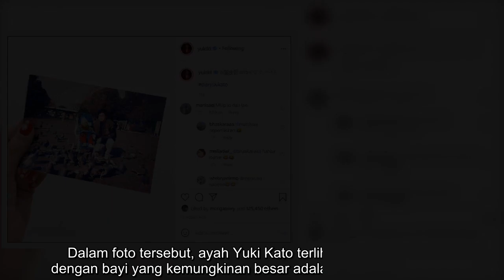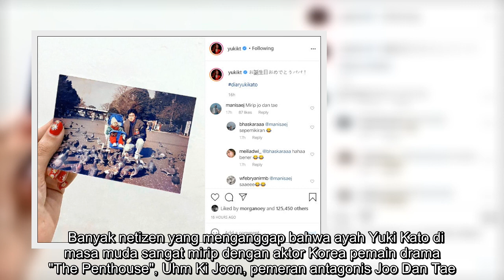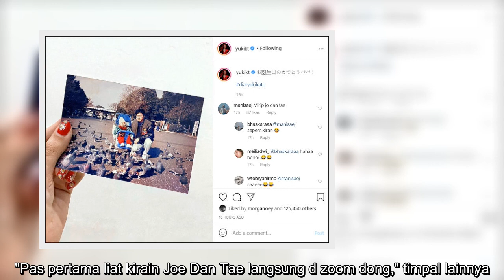Keturunan Jepang, Ayah Yuki Kato Malah Disebut Mirip Banget Aktor Tampan Korea Ini